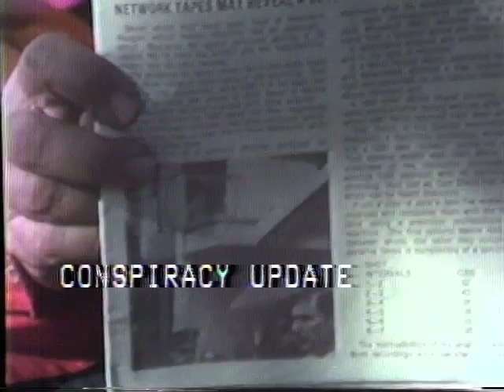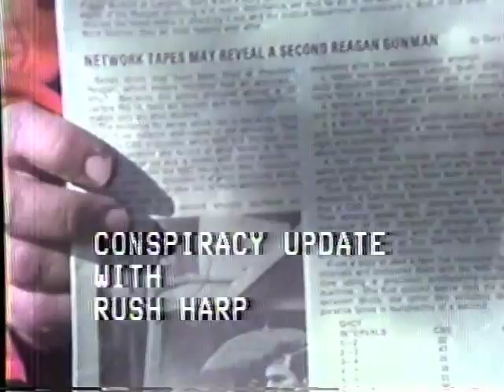Spy Talk with Robert and Lester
Spy Talk was a segment on the Night Owl Show, a weekly variety series on Woodstock's cable access channel in the '80s.  You can watch the entire show by searching Youtube for Night Owl Show.  Spy Talk's stars are Lester Nafzger and Robert Munroe.